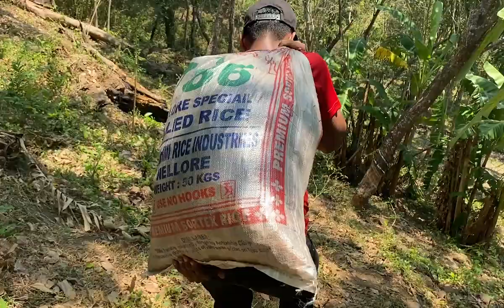എല്ലുമുറിയെ പണിയെടുത്താൽ പല്ലു മുറിയെ തിന്നാം | തൊടിയിലെ മഞ്ഞൾ പറിക്കൽ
പറമ്പിൽ നല്ല പണി ആയിരുന്നു കഴിഞ്ഞ ദിവസം.എല്ലാവരും കൂടെ മഞ്ഞൾ പറിച്ചു .ചക്ക പുഴുക്ക് ഉണ്ടാക്കി കഴിച്ചു .ആ വിശേഷങ്ങൾ ആണ് ഈ വീഡിയോ ഇൽ